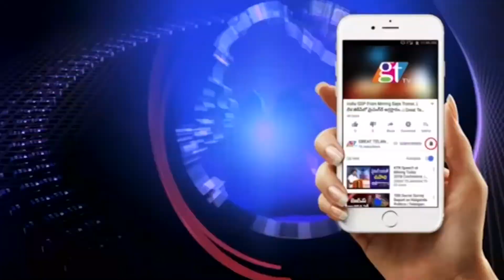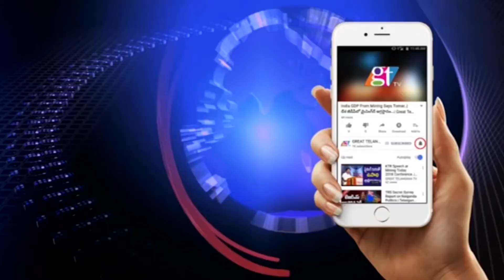Karnataka Chief Minister Kumaraswamy Government is in Deep Trouble | Many MLA's Resign | GT TV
Karnataka Chief Minister Kumaraswamy Government is in Deep Trouble | Many MLA's Resign | GT TV Karnataka Chief Minister Kumaraswamy Government is in Deep Trouble | Many MLA's Resign | GT TV